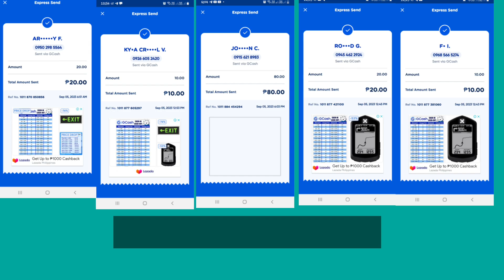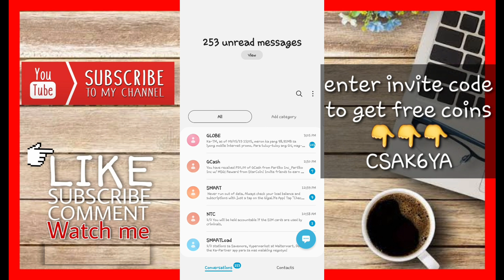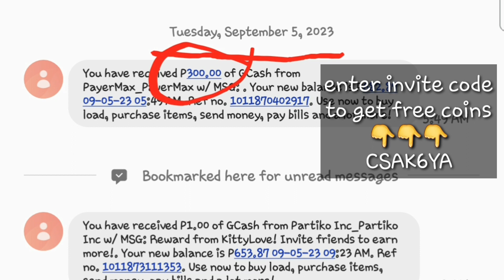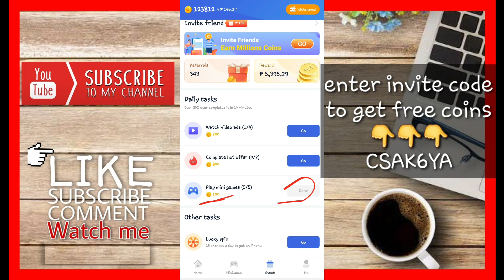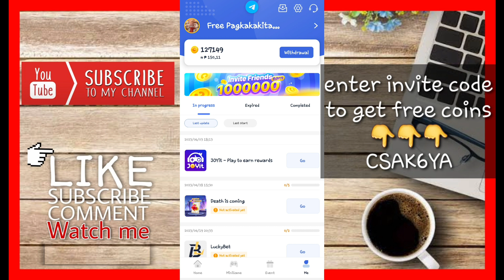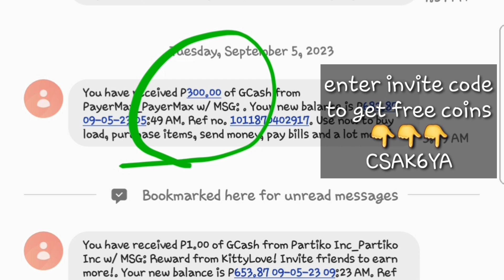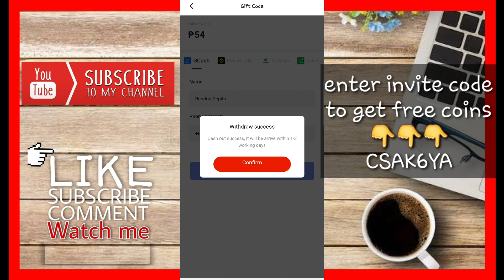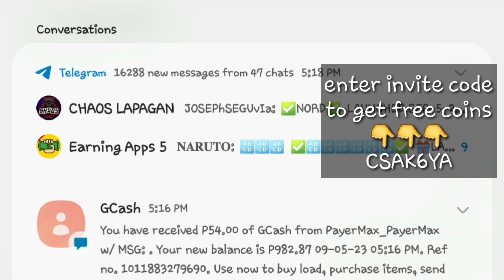TAPCOIN NEW GIFTCODE|PLUS LEGIT TIPS HOW TO EARN FAST MORE COINS EVERYDAY|NO INVITE NEEDED OWN PROOF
➡️ CSAK6YA

➡️ SSB4X9

philippinestodayapp
philippinestodayapp2023
legitpayingapps
earnmoneyonline
makingmoneyonline
gcashearnmoney
freegcashmoney
freegcashmoneyonline
howtobindgcashnumber
freeearningapp
freeearnmoney
howtoearngcash2023
howtoearnmoneywithgcash2023
legitpayingapps2023philippines